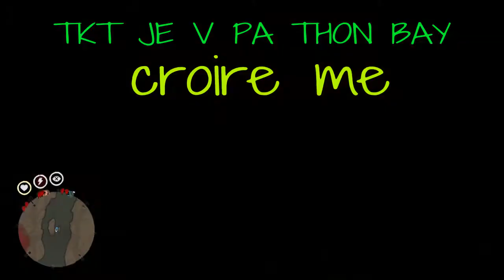J'ai pas trouver le nom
Spécial dedicace a Lumerya